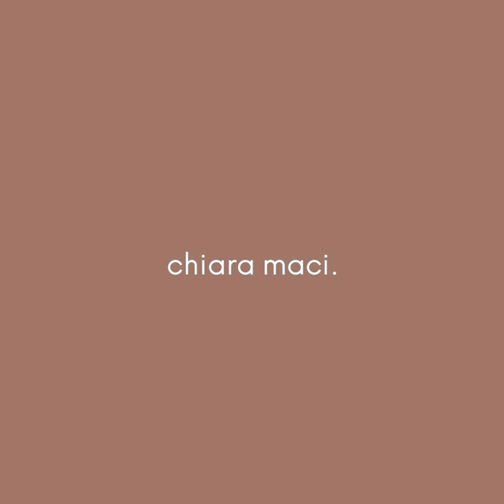CANNELLONI velocissimi e ALBERELLI DI PAN DI ZENZERO | Chiara Maci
I cannelloni super veloci (se non avete tempo e voglia di fare la sfoglia) e gli alberelli di pan di zenzero che, credetemi, i miei figli hanno divorato! Non sono super carini? In 40 minuti ho cotto sia il primo che il dolce così finalmente mi siedo a tavola anche io 😂😜